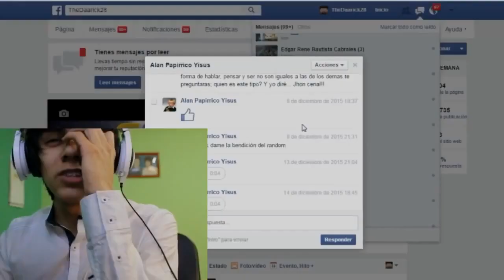MOMENTOS MADAFAKERS! | Promoción de canales!